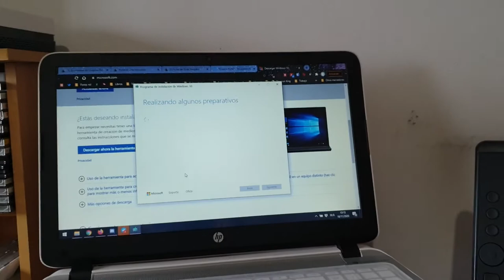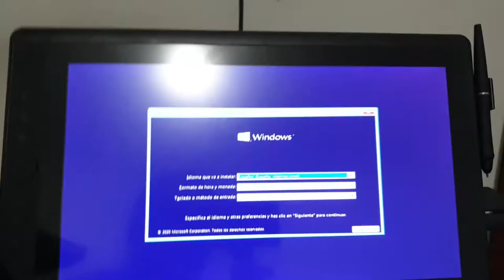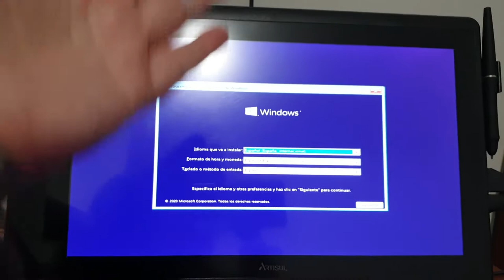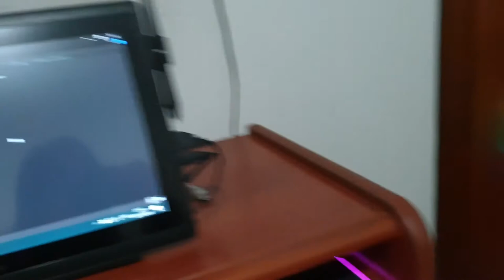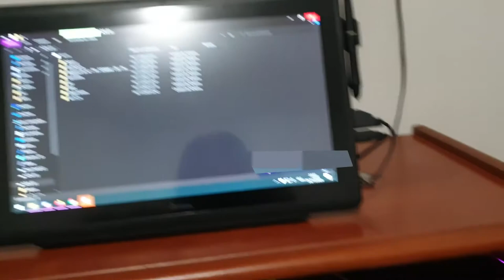[Vlog] Mi nuevo pc, un pc que funciona por fin.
Bienvenidos a un nuevo vídeo. Sé que ando desaparecida pero estoy estudiando japonés, dibujo y haciendo un ciclo superior de informática.

Pero por suerte, ahora tengo un pc donde puedo dibujar, editar y hacer todo como personas con un pc funcional.

Los componentes del ordenador que tengo son estos:
-AMD Ryzen 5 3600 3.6GHz BOX
-MSI x470 Gaming Plus Max
-Kingstom HyperX Fury Black DDR4 3200Mhz PC-25600 2x8GB
-Kingstom A2000 M.2 1TB
-Nox Hummer MC Pro ARGB Blanca
-NOX Urano VX 650W 80+ Bronze 120 MM
-MSI GeForce GTX 1650 D6 VENTUS XS OCV1 4GB